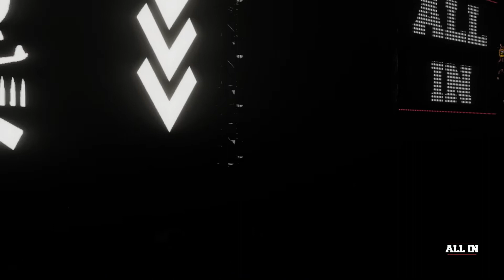WWE 2k19 Cole Quinn vs. Rick Martel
Cel Shading on